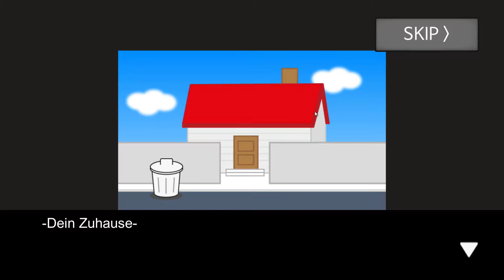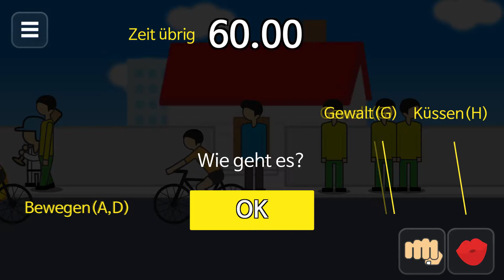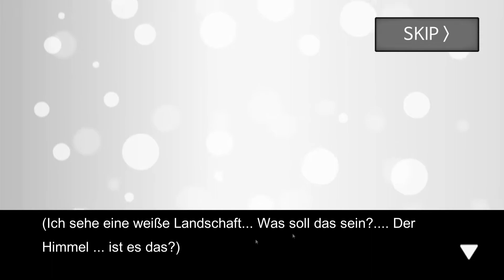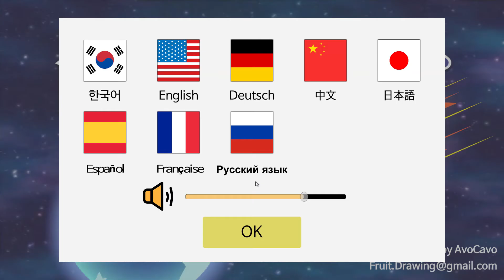Meteor 60 Sekunden! - Küssen wir uns durch die Welt?!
Was für ein merkwürdiges spiel.